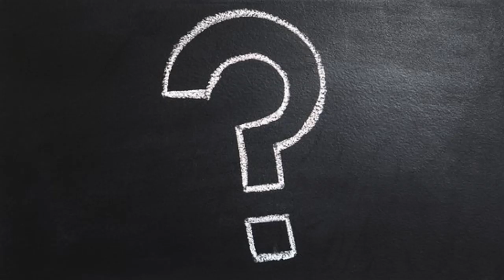PAANO MAG WORKOUT SA BAHAY 💪 | TOP 8 WORKOUT ROUTINE | HINDI NA KAILANGAN NG WEIGHTS | HIIT!